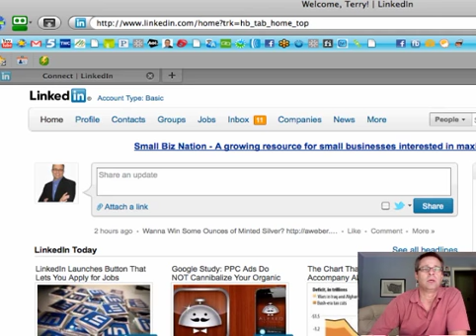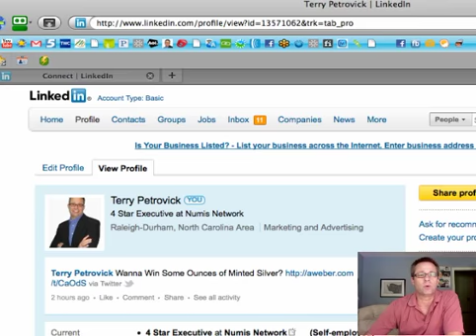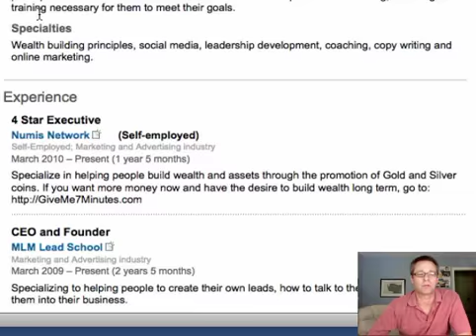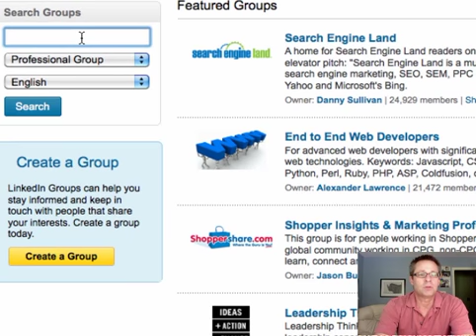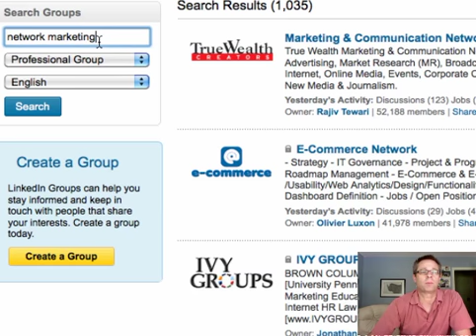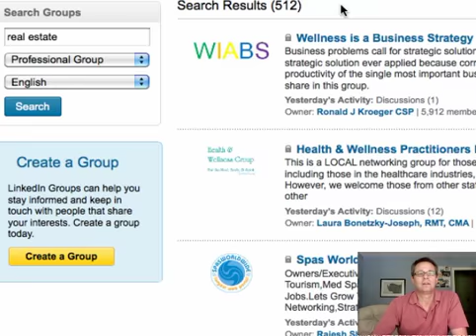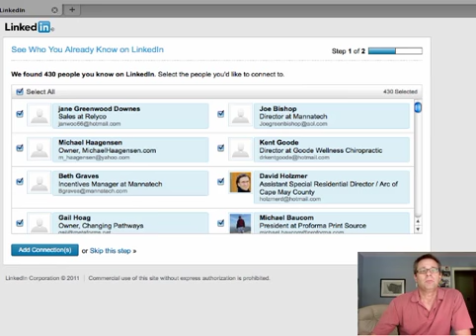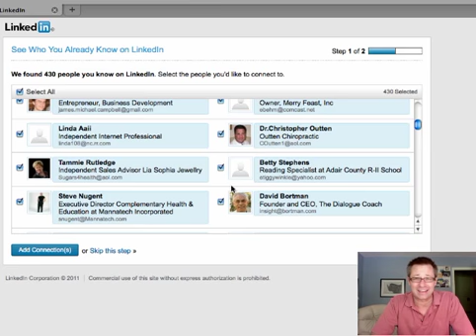Find Quality MLM Leads at linkedin.com an introduction and review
this is an awesome place to find high quality mlm leads for you business or network marketing company.